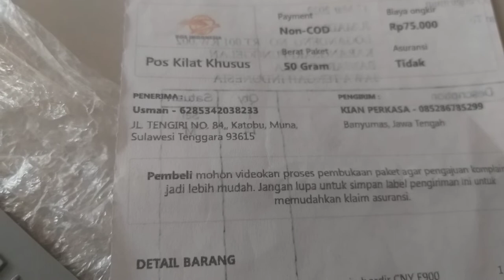Sparepart Mesin bordir terlengkap NeedlePlat plastik sudah sett tinggal pasang PNP CNY E900 dan E960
Touchscreen mesin bordir portable CNY E900 dokumentasi pengiriman ke Muna sulawesi barat